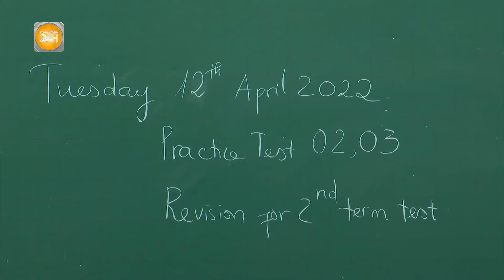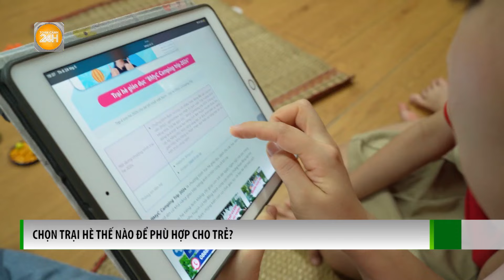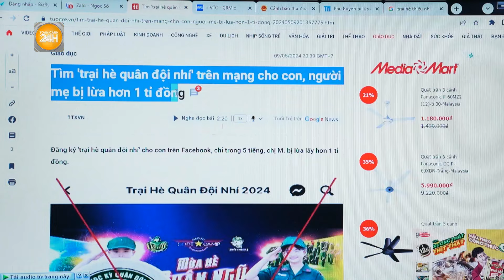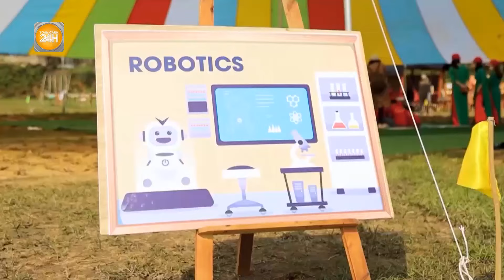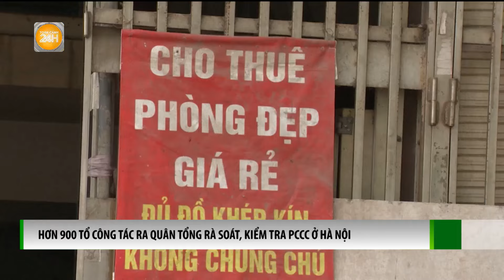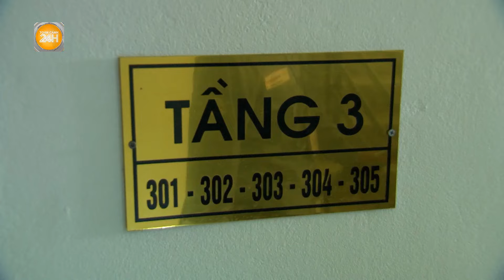Thi tốt nghiệp 2024: Vì sao thí sinh chọn bài thi KHXH cao kỷ lục?| Toàn cảnh 24h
Toàn cảnh 24h Năm 2024, có 63% thí sinh chọn bài thi khoa học xã hội trong số hơn 1 triệu thí sinh đăng ký dự thi tốt nghiệp THPT, cao nhất trong 6 năm qua.